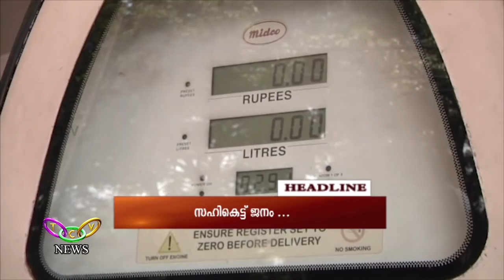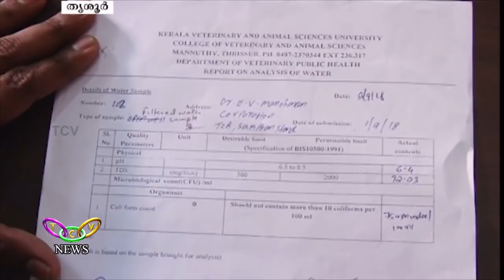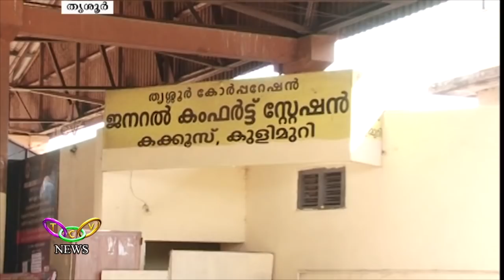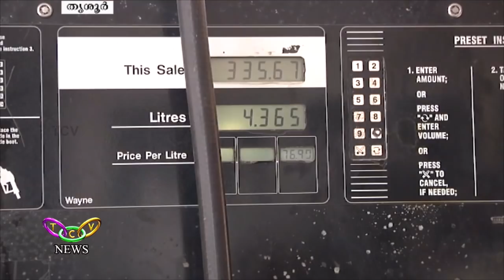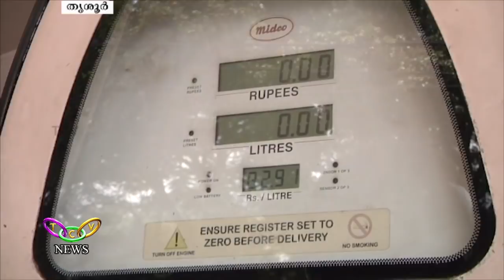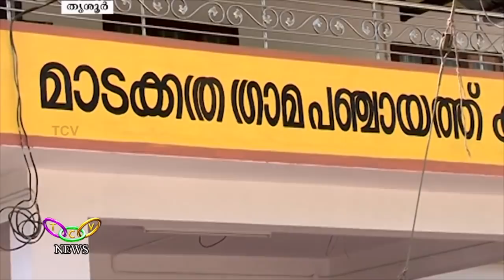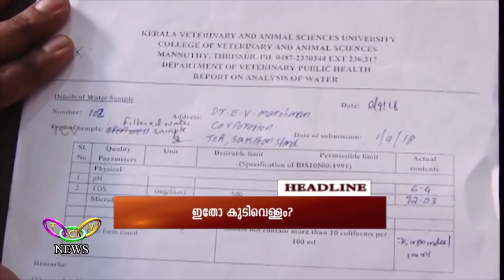TCV News @10:00PM 08 09 18